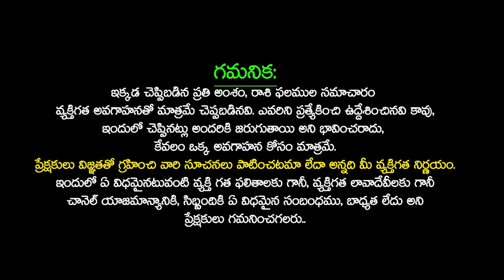మేష రాశి వారి అదృష్ట ఫలితాలు MESHA Rasi UGADI Horoscope 2024 UGADI Rashi Phalalu 2024 SudarshanamTv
మేష రాశి వారి అదృష్ట ఫలితాలు | MESHA Rasi UGADI Horoscope 2024 UGADI Rashi Phalalu 2024 | Aries Horoscope By Sathyanarayana Murthy | Ugadi Panchangam Mesha Rasi 2024 | Krodhi Namasamvatsara Panchangam | 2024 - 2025 Ugadi Rasi Phalalu In Telugu |